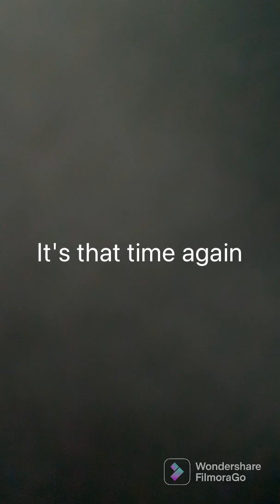Dino Duels Season 6 Episode 4: Acrocathosaurus vs Spinosaurus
In this episode, get ready for a carnivorous rumble! Because the Acrocanthosaurus throws down with the Spinosaurus! So make sure all chaos does not go loose because tonight in a carnivore bash! Who will win and make sure you don’t miss the next Dinosaurus Reborn Episode!
Next: Dinosaurs Reborn Episode 5